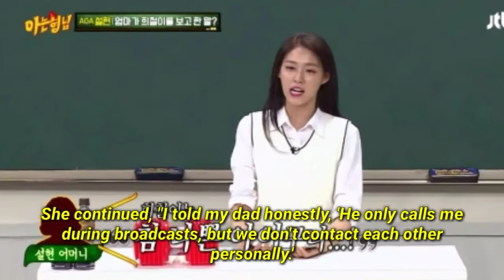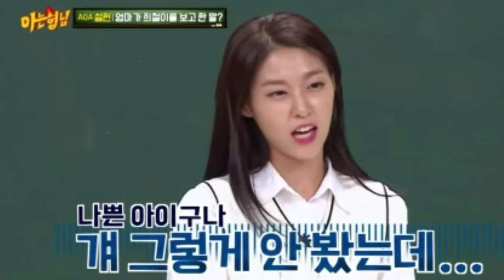AOA's Seolhyun revealed her mom called Super Junior's Heechul 'a bad kid'